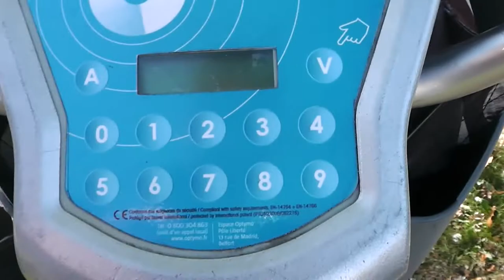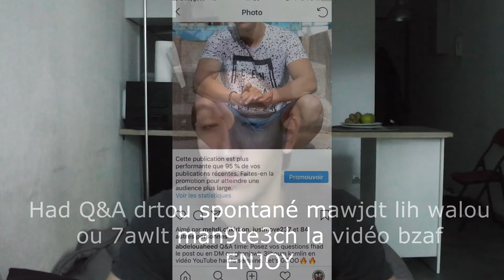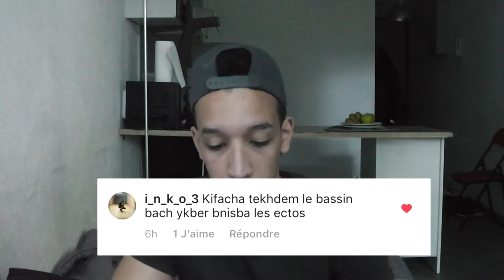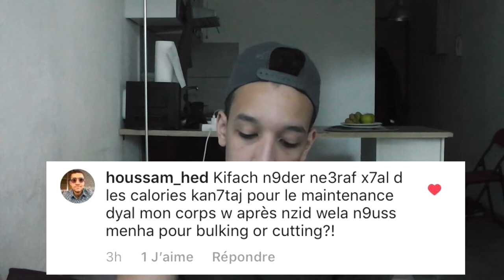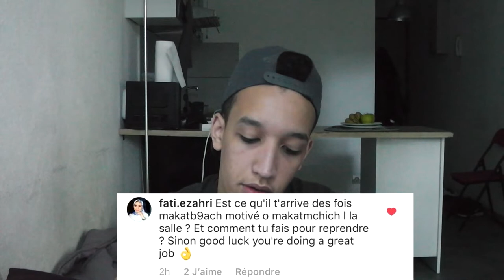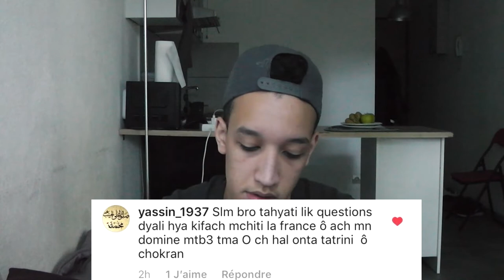PUSH DAY WORKOUT + Q&A